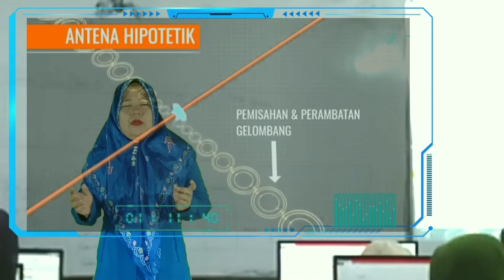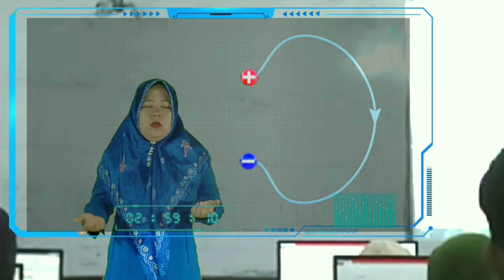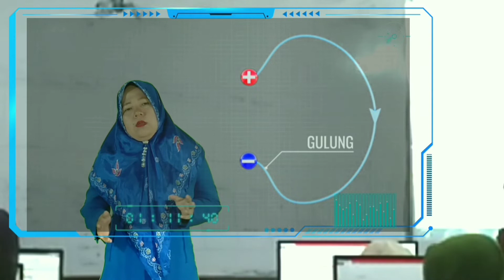Teori Dasar Antena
Teori Dasar Antena Bab dasara Teori Dasar antena Unisma 45 Bekasi Video ini membahas teori dasar Antena